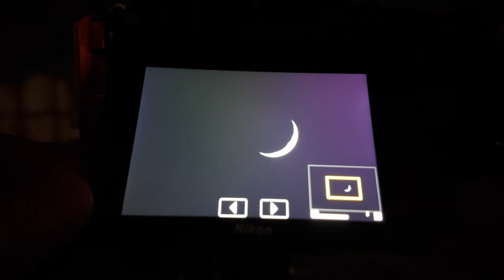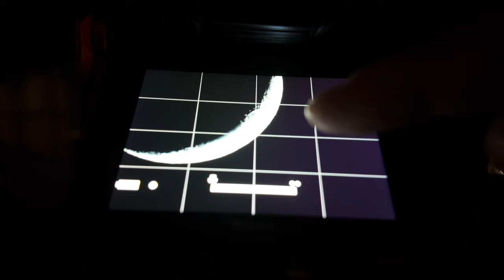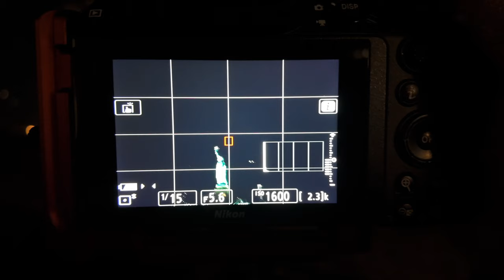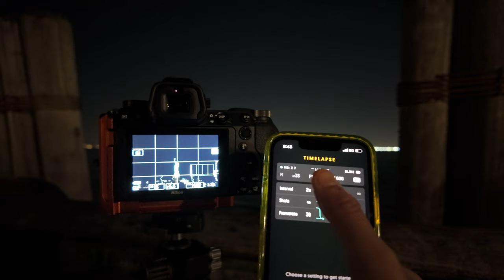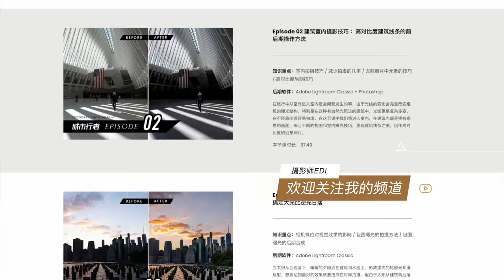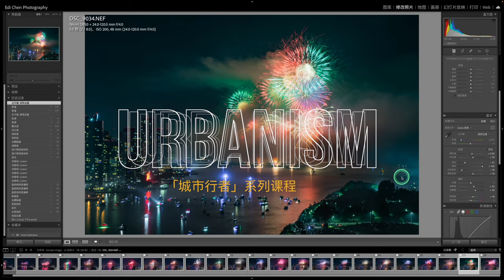【追光笔记】有手就能拍，月落延时原来这么简单，400mm视角的自由女神长这个样子 - 纽约旅行摄影VLOG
本期视频中使用的设备：
拍照设备：